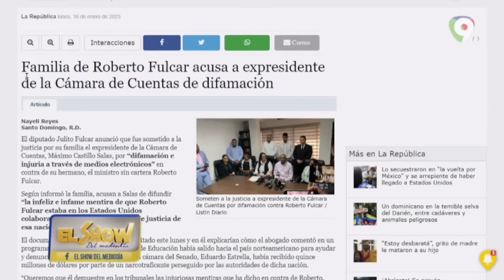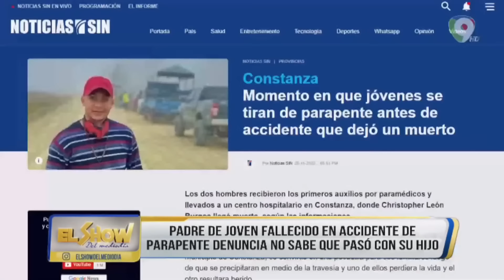📺En vivo📺El Show del Mediodía Lunes 16 de Enero del 2023 │La TeleRealidad de Iván Ruiz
Disfruta de la transmisión en vivo del programa de variedades más visto en todo República Dominicana y preferidos por muchos alrededor del Mundo, El Show del Mediodía (La telerrealidad de Iván Ruiz).